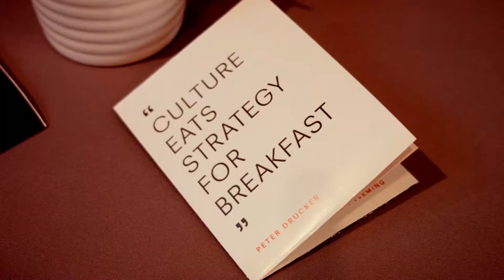RECAP: Culturati Summit 2017